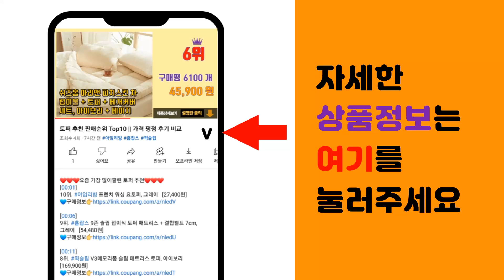캐논100D 추천 판매순위 Top10 || 가격 평점 후기 비교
❤️❤️❤️요즘 가장 많이팔린 캐논100D 추천❤️❤️❤️

[00:01]
10위. 3COM 캐논 EOS-100D/200D/300D 디지털카메라 전용 USB케이블, 1개, 1 [6,500원]

[00:06]
9위. 힐링쉴드 캐논 EOS 100D Superior AR 고화질 액정보호필름, HS153324, [15,800원]

[00:11]
8위. 캐논 EOS 100D 전용 호환배터리 KC안전인증제품 [12,500원]

[00:16]
7위. 캐논 EW-63C / EF-S 18-55MM F3.5-5.6 IS STM /EOS 200D [4,330원]

[00:21]
6위. 카메라 삼각대 캐논 EOS 100D/200D [26,400원]

[00:26]
5위. 캐논 EOS 200D II 18-55mm, 01 블랙(18-55) [1,020,000원]

[00:31]
4위. 캐논 EF-S 55 - 250 mm F4 - 5.6 IS STM 망원 줌렌즈 [372,450원]

[00:36]
3위. 캐논 LP-E12 듀얼충전기+배터리2개 EOS 100D M200 M50 M100 M10 M [28,900원]

[00:41]
2위. 캐논 [정품] EOS 100D + 18-55mm 기본렌즈+64GB+가방+리더기+필터+청소셋 [568,000원]

[00:46]
1위. 캐논정품 EOS100D + EF-S 40mm F2.8 STM 단렌즈 + 7종 풀패키지/32 [559,990원]